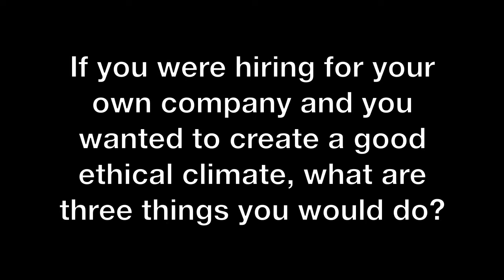Three Things When Hiring to Help Create an Ethical Climate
EthSys Insights with Wharton Professor Adam Grant

For more information and ideas to apply in your organization please

Video Production By Joshua Elle